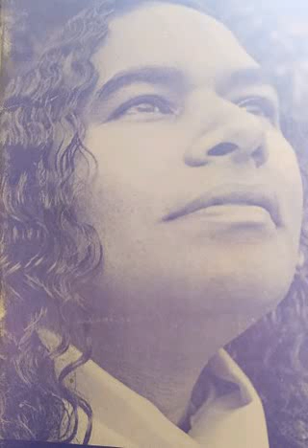My Golden Message Part 1 .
By Swami Shyamendra .